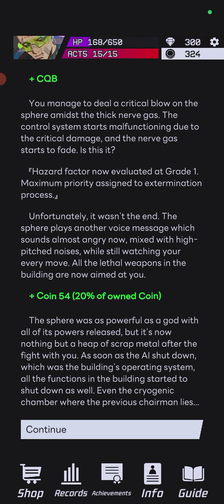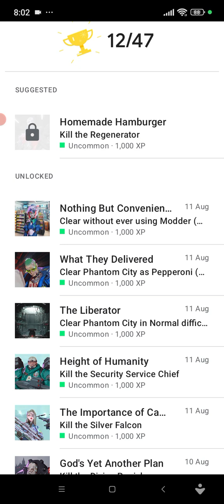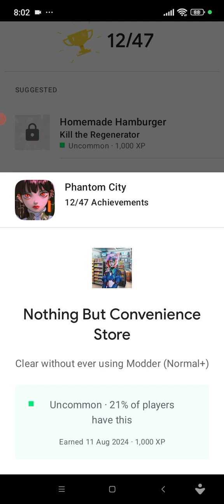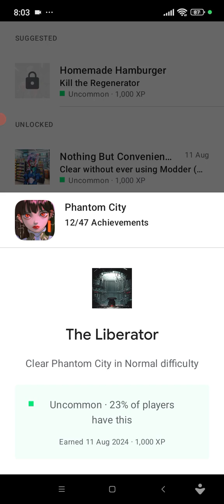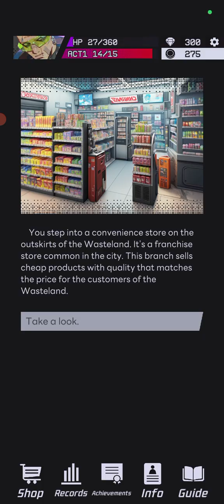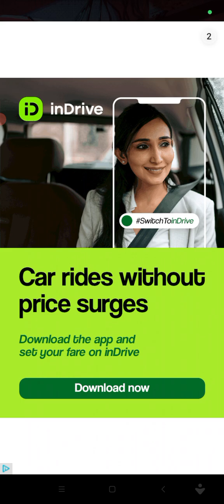Phantom City Cyber Punk Text Adventure game Part 3 Pepperoni 🍕 Ending L2 Legends Have it 🫥🤺🤖🦾🦿🧠🤾